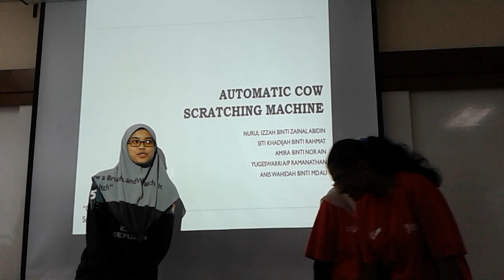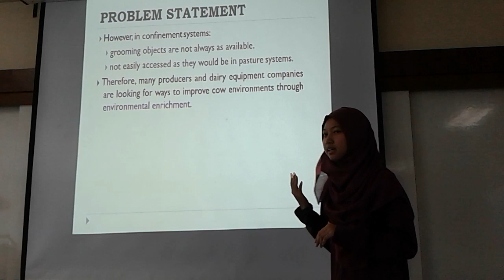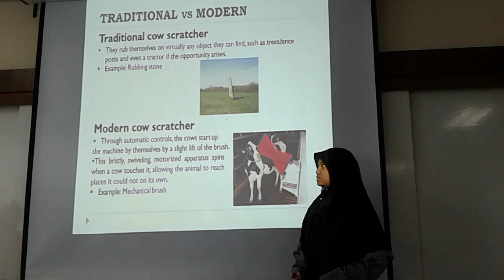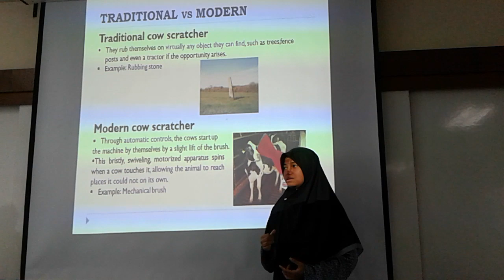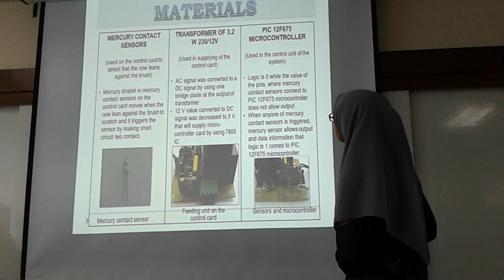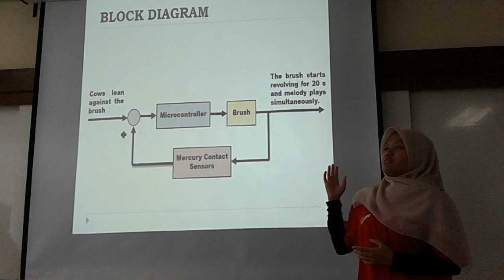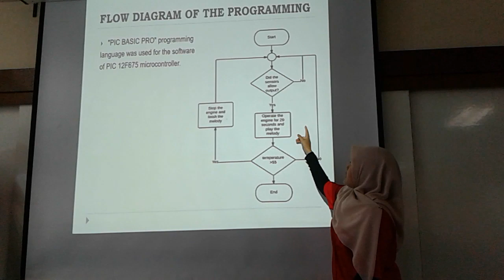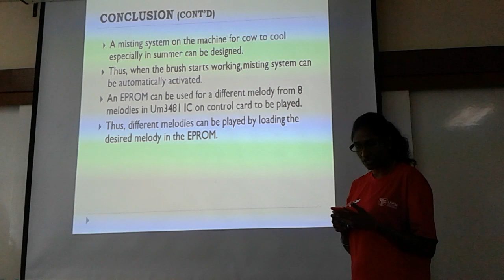EAB3614: AUTOMATIC COW SCRATCHING MACHINE